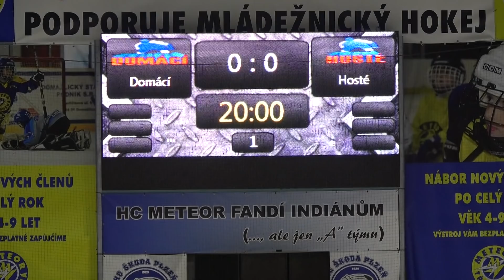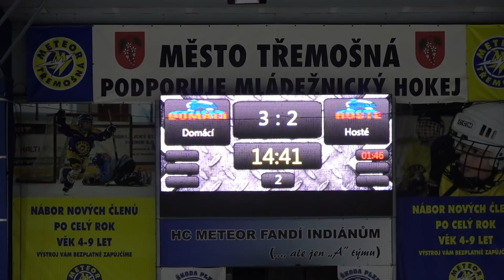1.kolo 2.část-C HC Meteor Třemošná vs HC Energie Karlovy Vary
ELIOD Extraliga dorostu sezóna 2018/2019